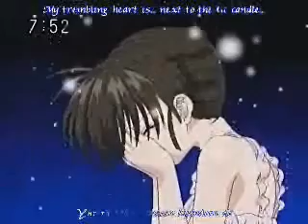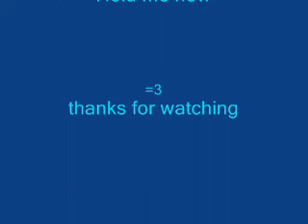Full Moon wo Shagashite Hold Me now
^^' I like the song so much i did it again sorry